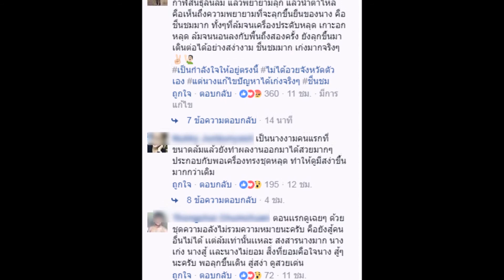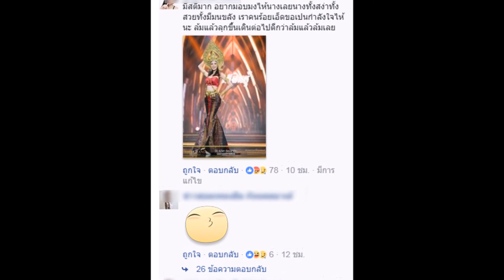เพราะอะไร!! ถึงทำให้ “มิสแกรนด์กาฬสินธุ์” ล้มถึง 2 ครั้ง ...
เพราะอะไร!! ถึงทำให้ “มิสแกรนด์กาฬสินธุ์” ล้มถึง 2 ครั้ง จนหน้านางหลุด แต่พอลุกขึ้นมาเธอกับเฉิดฉายยิ่ง